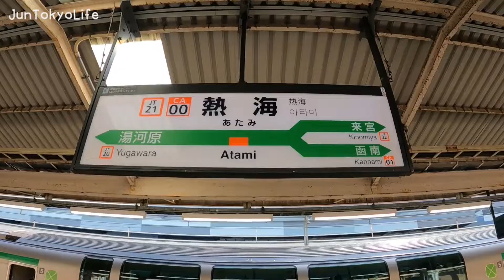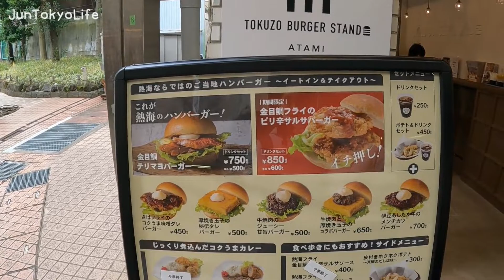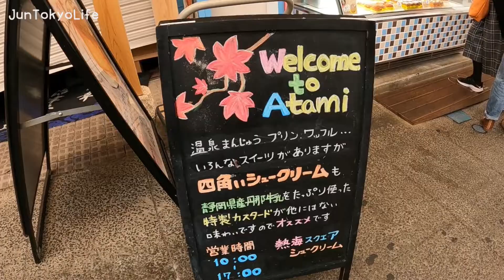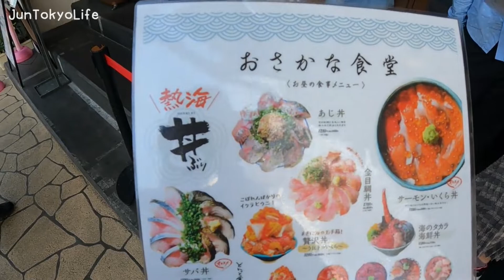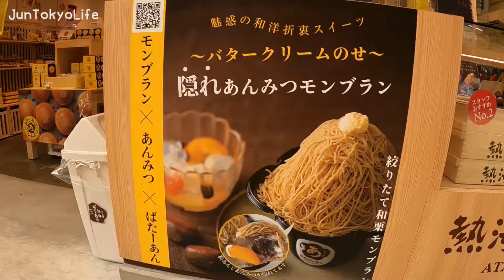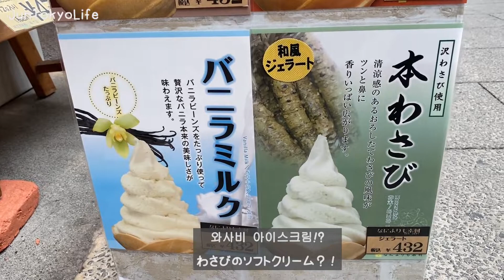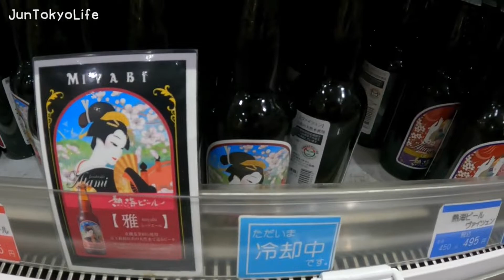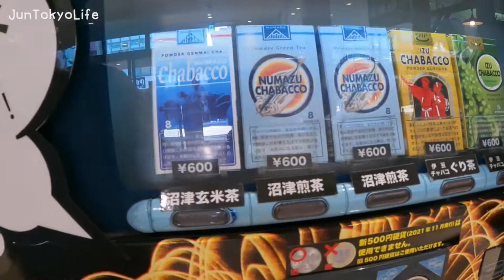[일본여행] 아타미 온천여행｜카이센동 먹고 바다 구경｜온천여관에서 1박 [시즈오카]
오랫만에 다녀온 아타미 온천여행
보통 차나 신칸센을 이용해서 가는 경우가 많은데 이번엔 일반전차를 이용해서 다녀왔습니다.
도쿄에서 가까워서 일반 전차로도 1시간반정도면 갑니다
온천여관에서 1박하면서 온천욕도 즐기고 시즈오카에서 유명한 금눈도미도 맘껏 먹고 왔어요.